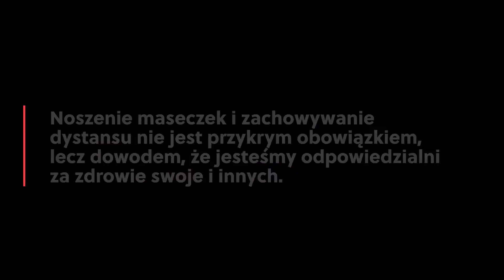zasady bezpieczeństwa w czasie pandemii